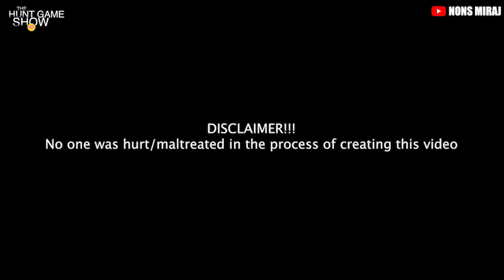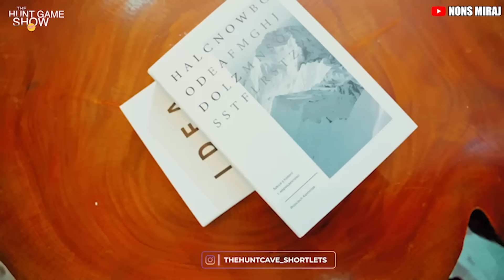Episode 90 Pop the balloon to eject least attractive guy on the Hunt Game Show | with Nons Miraj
Bet on UEFA Champions League matches on 1xBet and get a share of 350 000$ prize fund!
2. Press the "Take part" button on the offer page "Lucky League"
3. Place bets on UEFA Champions League matches and get promo tickets
4.Unlock Club Achievements and take part in the prize draws!